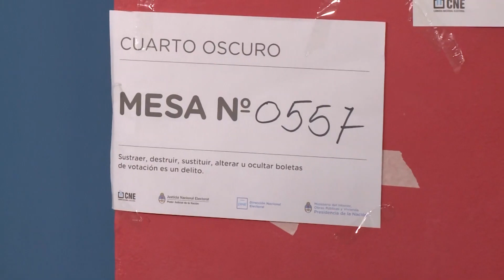Votó Cristian Ritondo - PASO 2019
El precandidato a diputado nacional por Juntos por el Cambio y ministro de Seguridad de la provincia de Buenos Aires, Cristian Ritondo, aseguró hoy que estará "pendiente hasta que se retire la última urna" para que la jornada de las primarias abiertas, simultáneas y obligatorias (PASO) se desarrolle "con tranquilidad".